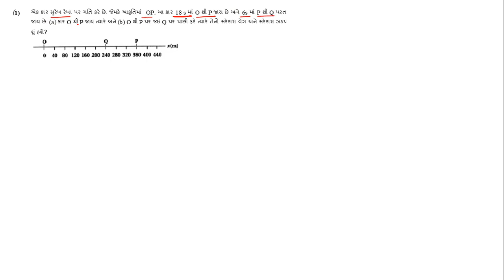20-07-21 std 11 part 01